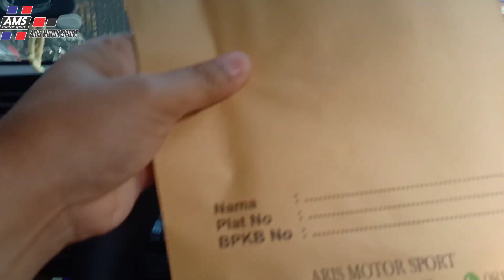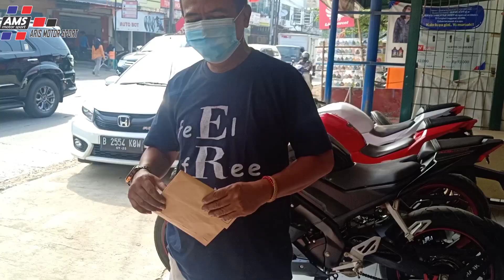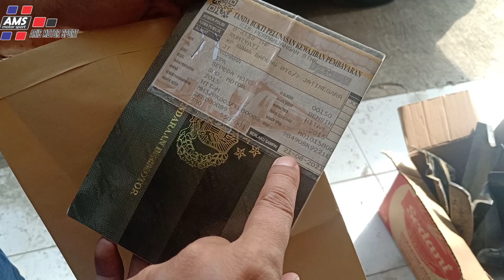Kirim2 ke Cirebon dan setiap unit yg di beli di AMS Kita siap bantu kirim ke seluruh Indonesia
Bismillahirrahmanirrahim..🙏🙏
Melayani pembelian
CASH & CREDIT❗
Untuk wilayah 👇
Jabodetabek & Banten
Pembelian Cash:
Se Indonesia Raya 🔥
Untuk informasi lebih lanjut mengenai, stok unit, harga, simulasi cicilan dll, langsung hubungin admin AMS 2
⚠️Warning ⚠️
✔Garansi mesin
✔Garansi surat-surat